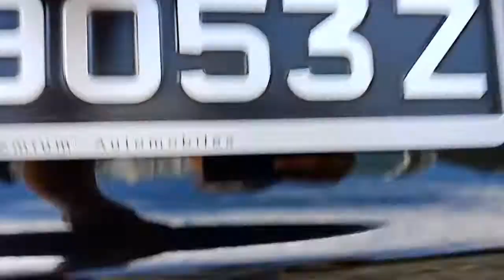AUDI Q3 SKP9053Z